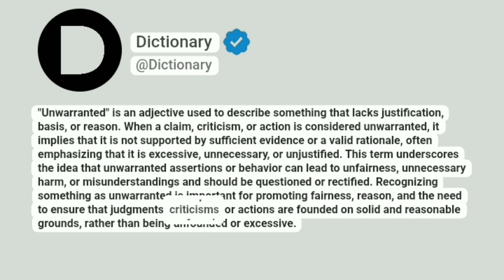Unwarranted Meaning In English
"Unwarranted" is an adjective used to describe something that lacks justification, basis, or reason. When a claim, criticism, or action is considered unwarranted, it implies that it is not supported by sufficient evidence or a valid rationale, often emphasizing that it is excessive, unnecessary, or unjustified. This term underscores the idea that unwarranted assertions or behavior can lead to unfairness, unnecessary harm, or misunderstandings and should be questioned or rectified. Recognizing something as unwarranted is important for promoting fairness, reason, and the need to ensure that judgments, criticisms, or actions are founded on solid and reasonable grounds, rather than being unfounded or excessive.